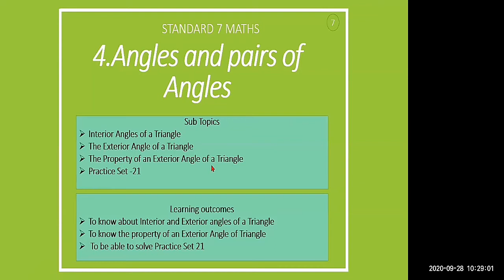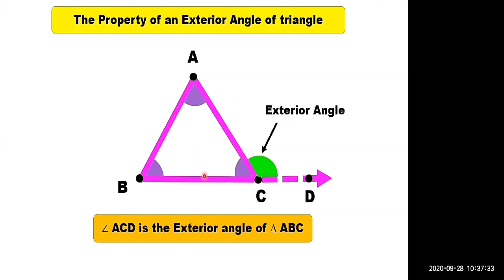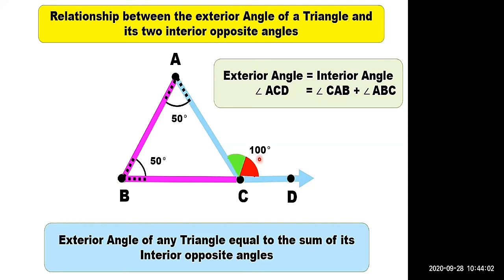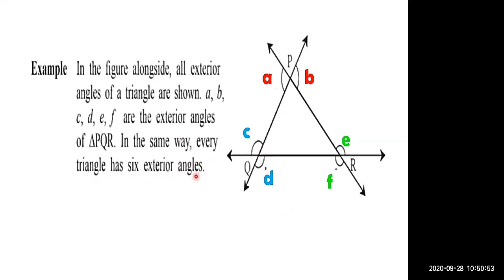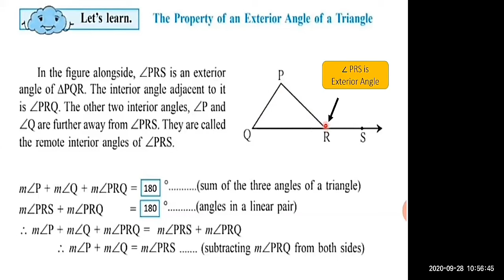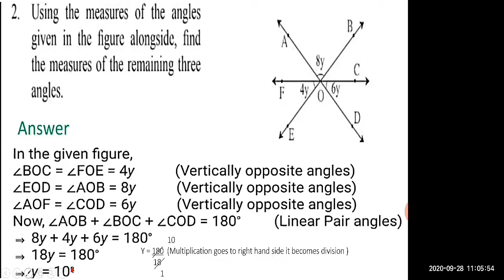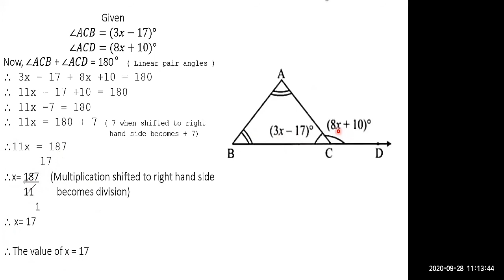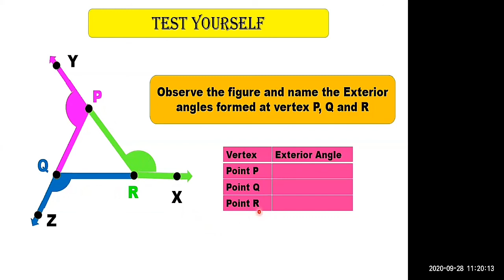Standard 7 Maths Angles and pairs of angles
Lecture Topic: Angles and pairs of angles
Teacher: Shree Asit Vyas